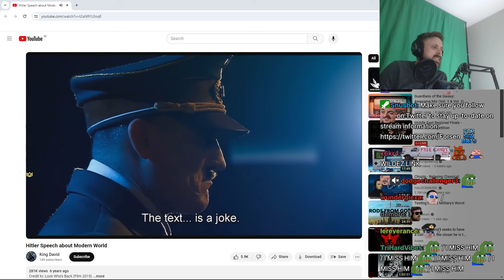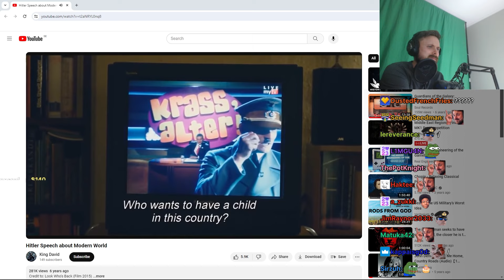Forsen Reacts - Hitler Speech about Modern World